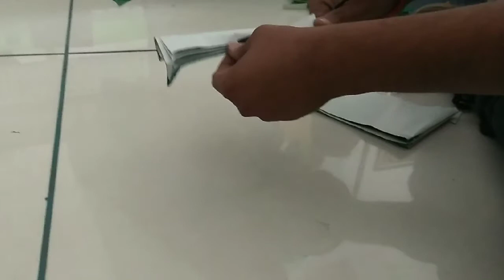Learn how to make a Christmas tree?